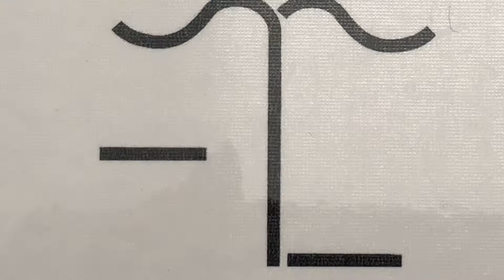Flying Bar L (Friday night)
Video from Friday night at local Brewery.